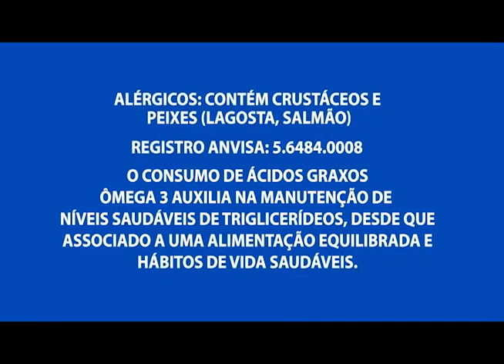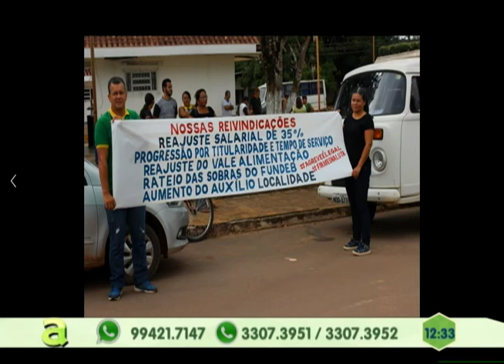Mais um dia de paralisação, professores se concentraram em frente a sede do governo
04º BLOCO AGORA 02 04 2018 - Mais um dia de paralisação, professores se concentraram em frente a sede do governo